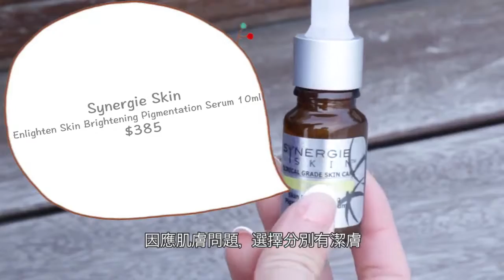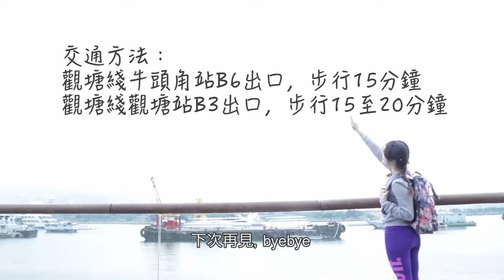【秋天郊遊懶人包】女孩子去郊遊前必睇！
女孩子心聲：秋天去郊遊除咗係放鬆心情之外，絕對係一個影靚相嘅大好機會！所以去戶外時嘅衣著、妝容、曬後護理都非常重要架～

今次我就預備咗個戶外郊遊懶人包比大家，入面有晒我今季心水嘅items，真係超級有用 XD